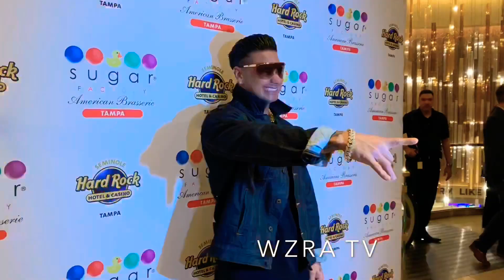DJ Pauly D at the Sugar Factory Seminole Hard Rock Hotel 🎥🍭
DJ PAULY D AT THE SUGAR FACTORY